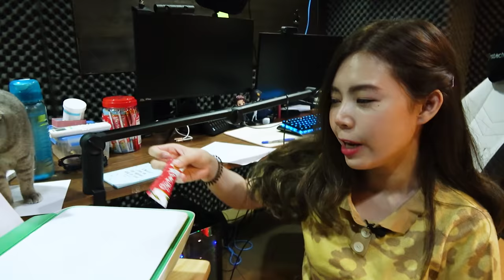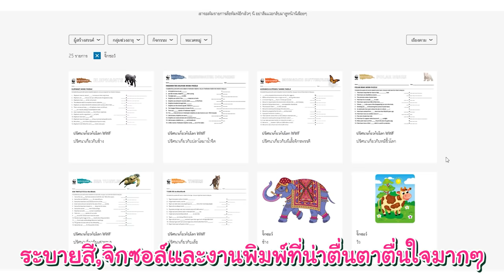นาซ่าซิมบ้าเล่นเขาวงกตขนมแมวเลีย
มาลุ้นกันว่าน้องๆ จะหาขนมของจริงจากเขาวงกตขนมแมวเลียเจอมั๊ย เพราะเครื่องพิมพ์ HP Deskjet Ink Advantage เค้าปริ๊นท์ออกมาหน้าตาเหมือนของจริงมาก ไม่ใช่แค่นี้นะ เค้ายังมี HP Print&Play ไว้ให้เด็กๆได้พิมพ์และเรียนรู้สร้างสรรค์จากที่บ้านได้ กับเกมส์ และภาพระบายสีสนุกๆ ใครอยากได้โหลดเลยจ้า ลิงค์นี้น๊า

zbing z